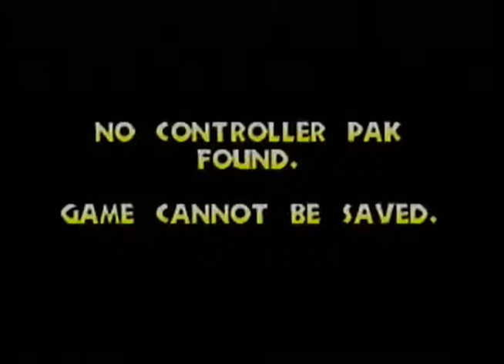Keep It or Not: Iggy's Reckin' Balls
This is a very strange racing game that was developed by Iguana Entertainment and published in 1998 by Acclaim Entertainment for the Nintendo 64.
It reminds me of Bionic Commando but only in the grappling mechanics.  I am not sure what this game was based on, but I imagine a cartoon somewhere in it's past.